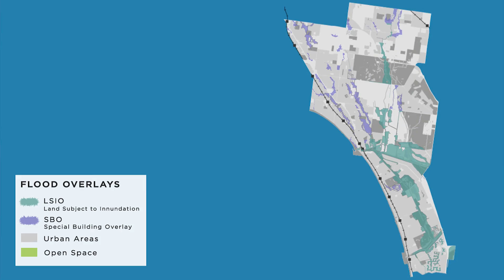Water Management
City of Kingston - Journey towards a Water Sensitive City.